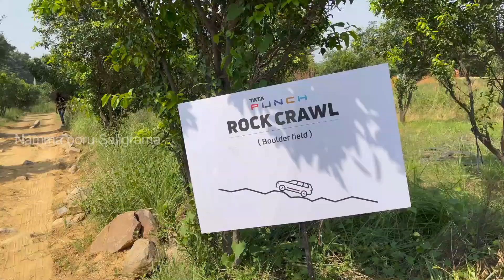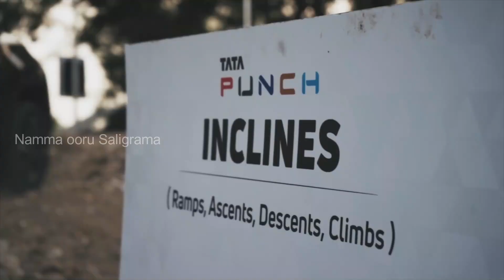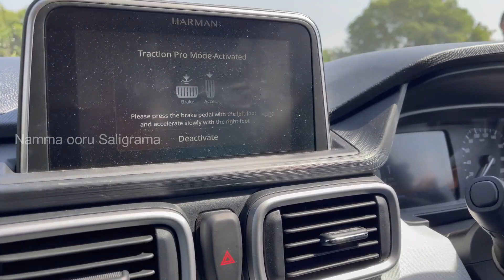Tata Punch 2022 kannada Review: Kannada | ಟಾಟಾ ಪಂಚ್ India's Pride!!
TATA PUNCH comes in 4 distinct ‘VARIANTS’ with customization packs to match diverse lifestyles. India's First Sub-Compact SUV With 5-Star GNCAP Safety Rating. Price Start at ₹5.49 Lakh*